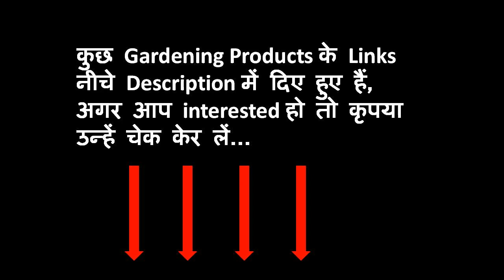डेहलिया (Dahlia) की कटिंग्स कैसे ग्रो करें/ How to grow dahlia from cuttings